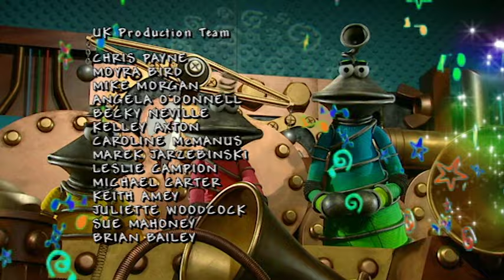The Hoobs | Shoes 👟 | Jim Henson Family Hub | Kids Cartoon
Groove has had a spillage. There’s a big puddle of Hoobjuice on the floor of the Hoobmobile. So how can the Hoobs keep their hoobypaws dry?

Cast: Don Austen as Iver; John Eccleston as Groove; Mark Jefferis as Hubba Hubba, Twang; Gillie Robic as Roma; Julie Westwood as Tula; Wim Booth as Timp; Rebecca Nagan as Tootle